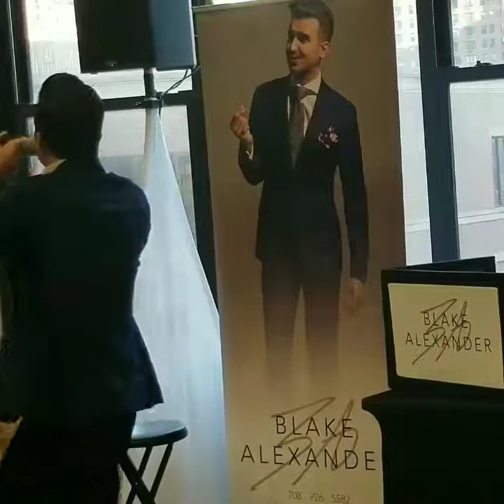CHICAGO'S FASHION WEEK 2018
CHICAGO'S FASHION WEEK